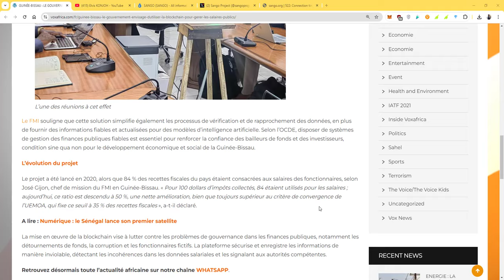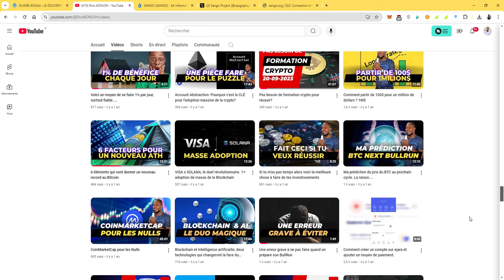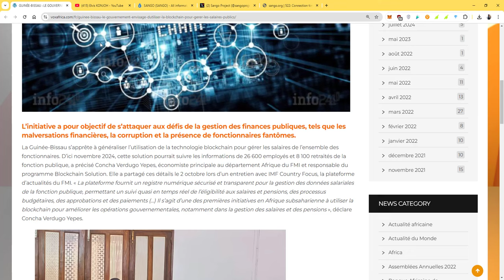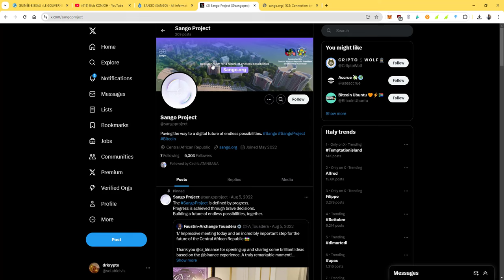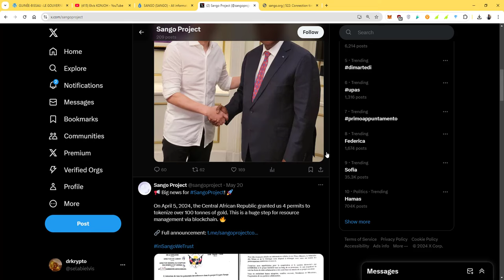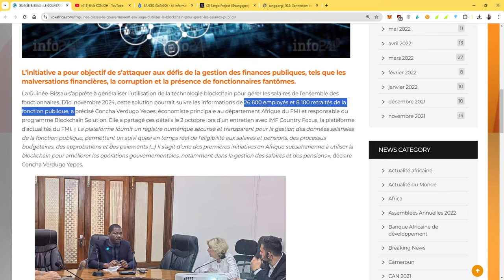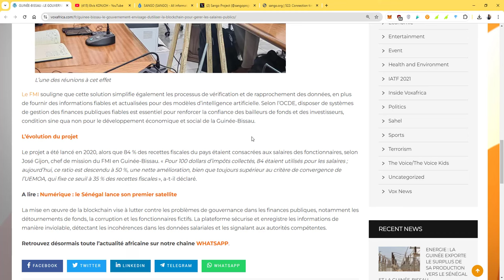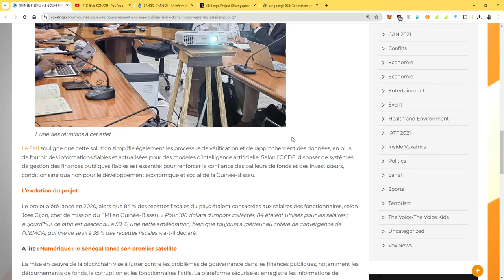La Guinée-Bissau se positionne en tant que pionnier de la blockchain en Afrique